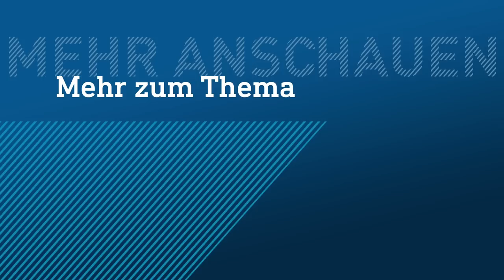Eintracht Frankfurt: Was Toppmöller über Glasner denkt | hessenschau DAS THEMA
Am heutigen Freitag hat der neue Cheftrainer von Eintracht Frankfurt seine erste offizielle Pressekonferenz gegeben. Neu ist Dino Toppmöller zwar nicht in der Mainmetropole, doch bisher war er in Frankfurt auf der anderen Seite des Spielfeldrandes. Als Profi hat er vor rund 20 Jahren als Adlerträger auf dem Platz gestanden. Der neue Cheftrainer verrät in DAS THEMA, weshalb er sich für die Eintracht entschieden hat, warum Hotelgäste sich über ihn beschwert haben und ob er mit Oliver Glasner gesprochen hat.